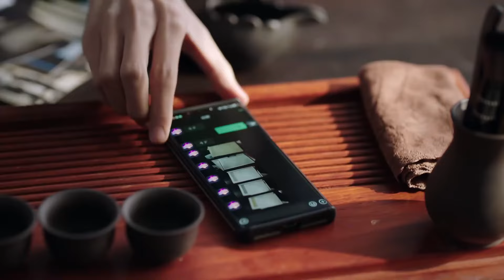🍿灰姑娘戀上黑道少爺😳cdrama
🌟劇名（Drama Name）：非她不可 Fatal Allure